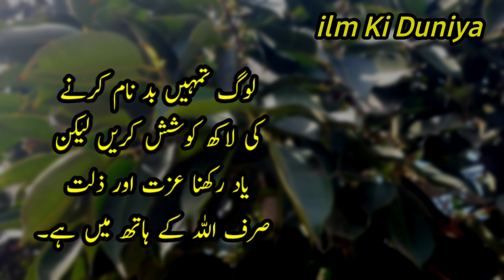Jindagi Mein Ek galatfahmi kabhi bhi nahin honi chahie | ہم پریشان حال میں کن لوگوں سے بچیں | urdu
In this vide, you have been told many things about life such as how to work hard please watch our video thank you.

Jindagi Mein Ek galatfahmi kabhi bhi nahin honi chahie.  معاشرے میں بہتری کیسے آ سکتی ہے

The important secrets of life
Major challenges of human life
How can society improve?
How does a revolution come about?
What people should we avoid in troubled times?
Who should we give our precious time to?

ilm Ki Duniya. Amazing questions about the life. Amazing words. golden words about the life. urdu quotes. urdu aqwal. achi batian.